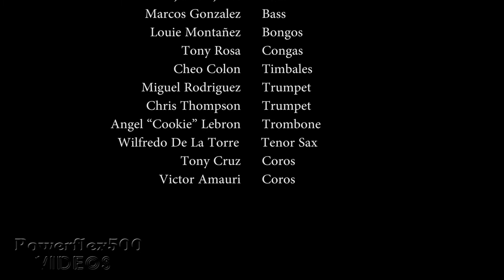Nayibe "La Gitana" in Fordham Rd Festival- "Cualquiera"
The very talented Nayibe "La Gitana" performed in the annual Fordham Rd. Festival. Accompanied by Henry Montalvo's Orchestra & directed by J.R. DeJesus, the audience was entertained with hot & spicy Salsa music. The sound engineer finally corrected the vocal mic levels near the end of the song.